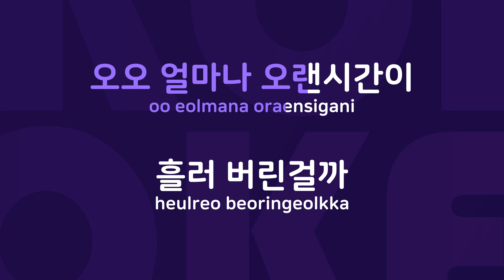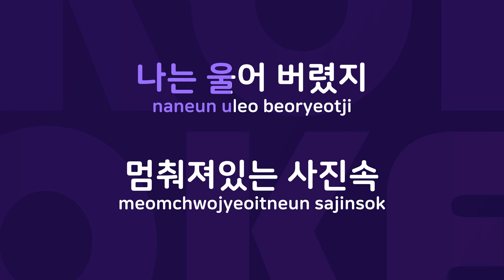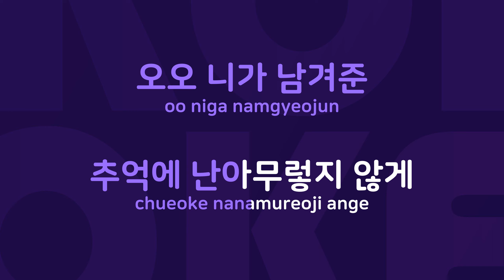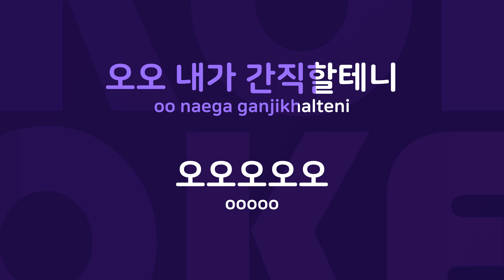진달래 꽃 : Originally Performed By 임창정 Karaoke Verison